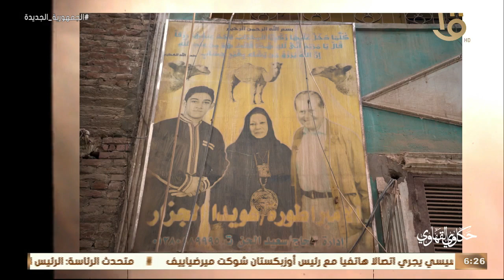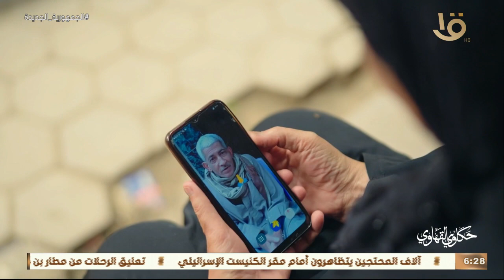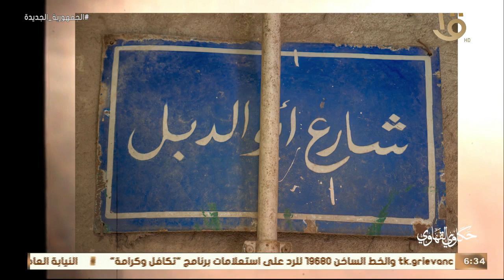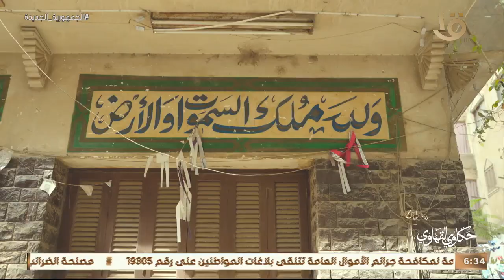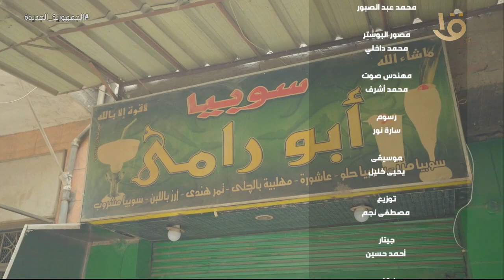حكاوي القهاوي | من أرض البساتين .. مع رشا الجمال وحلقة 27-3-2023